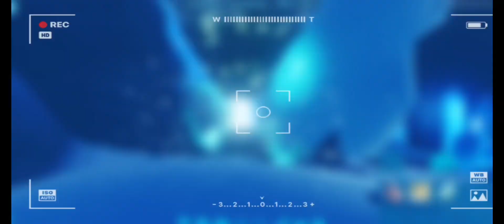ark mobile - fresh start | SURVIVING 100 DAYS ARK MOBILE - EP10 DAY 71 TO 85 - S1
Hey guys.

|| IAM NOT A PRO PLAYER JUST A CONTEN CREATOR  ||

♥️Keep supporting ♥️

ark mobile
ark
ark mobile in tamil
itsmedk
ark mobile tamil gaming
ark survival evolved kibble processor
ark mobile kibble
kibble
mobile
best way to make kibble in ark
100 days
gamingonex2
shorts
ark survival
ark ue5
ark sotf
ark 2
dino
ps4
multiplayer
gameplay
ark mobile tamil
ark mobile dungeon
ark mobile weekly dungeon walkthrough
weekly dungeon ark mobile
ark mobile this weeks dungeon
ark mobile dungeon today
ark mobile today dungeon
ark mobile weekly dungeon guide
ark mobile dungeon this week
ark mobile dungeon guide
dungeon this week ark mobile
ark mobile how to run dungeon this week
ark mobile new dungeon
ark mobile how to dungeon tips
ark mobile dungeons
ark dungeon tips and tricks
ark mobile tamil dungeon
the laybrinth of the frozen armies
ark mobile raid
ark mobile hindi
gaming community
fix lag
fix lag in ark
brokh mobile
survival game
gaming
ark raptor
ark raptor taming
raptor kibble in ark mobile
ark survival raptor kibble
raptor kibble
how to make raptor kibble
how to make raptor kibble ark mobile in tamil
mosasaurus spawn location
mosasaurus
raptors gaming
ark rex
ark rex taming
rex kibble in ark mobile
ark survival rex kibble
rex kibble
how to make rex kibble
how to make rex kibble ark mobile in tamil
ark quetzal
ark quetzal taming
dungeon
quetzal kibble in ark mobile
ark survival quetzal kibble
quetzal kibble
how to make quetzal kibble
ark mobile way of water
ark water adventure
how to make quetzal kibble ark mobile in tamil
arkpvp
arksurvivalevolved
ark survival evolved mobile 100 days
ark 100 days easter event
ark the raging nest
how i survived ark mobile 100 days
ark mobile 100 days survival
ark mobile hardcore
100 days in ark survival evolved
100 days hardcore ark mobile
100 days in ark mobile
100 days of ark survival evolved
100 days ark mobile
100 days redwoods
hardcore ark redwoods 100 days

locations
tribes
raid
review
funny
cheat
exploit
ark new
2023
ark new updates
ark 2 gameplay
ark update
ark new content
ark new update
whats coming to ark 2023
ark 2023
ark survival evolved 2
ark dino vote
ark 2 stego
ark 2 brachy
ark upgrade
ark 1.5
ark 2 release date
sotf console
sotf
ark switch
ark raasclark news
ark news
raasclark ark 2
nintendo
news
creatures
update
survival
raasclark
official
pc
ps5
series
evolved
xbox